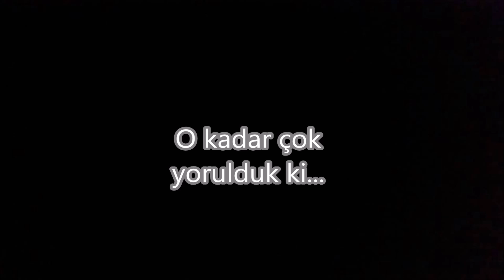İznik Gölü 2. Levkit Avı Yarışması/En Keyifli Avlarımdan Biri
Herkese merhaba arkadaşlar, sözünü verdiğim levkit avı videosu sonunda kanalda. Yarışma esnasında çok hareket olmasa da, öncesinde çok eğlendik. Benim için unutulmayacak bir kamp süreciydi. Levkit balığının aksiyonunu da çok sevdim. İznik Gölü'ne bir daha gideceğim inşallah. Takım bilgisini aşağıya bırakıyorum. Umarım videoyu beğenirsiniz, iyi seyirler...
Takım Bilgisi
Kamış Lineaffe Forward II 210 cm 3-12 atarlı
Makine Okuma Alaris 20
İp Meredith 0.09 mm
Lider Powerline 0.28 mm
Sahte Savage Gear Psycho Sprat 8 gram white zebra glow, kendo baby jig 10.5 gram 14 no